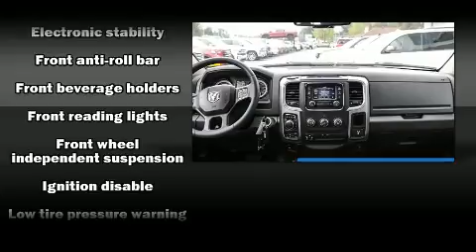2018 Ram 1500 SLT Backup Camera, Bluetooth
2595 Barnett Highway.

Sensibility and practicality define the 2018 Ram 1500 It features an automatic transmission, 4-wheel drive, and a powerful 8 cylinder engine. Top features include remote keyless entry, 1-touch window functionality, a rear step bumper, tilt steering wheel, heated door mirrors, power windows, an overhead console, and air conditioning. Safety equipment has been integrated throughout, including: dual front impact airbags with occupant sensing airbag, head curtain airbags, traction control, brake assist, a panic alarm, and 4 wheel disc brakes with ABS. With electronic stability control supplementing mechanical systems, you'll maintain precise command of the roadway. We pride ourselves in consistently exceeding our customer's expectations. Stop by our dealership or give us a call for more information.